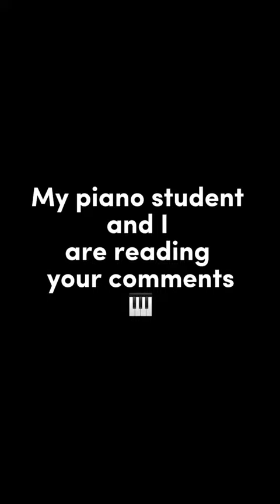I haven't bought her ice cream, she 's gonna ask for it again this week🤣